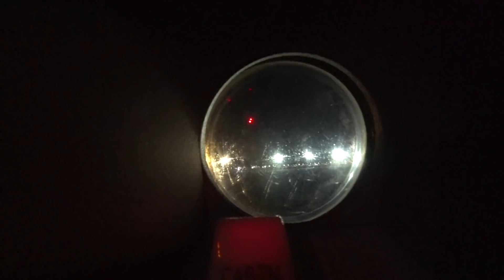МАНГО В БАГАЖ САМОЛЕТА! ОТДЫХ в ЕГИПТЕ ЗАКОНЧЕН! ШАРМ-ЭЛЬ-ШЕЙХ - БЕЗОПАСНОСТЬ В АЭРОПОРТУ / VLOG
📸 МЫ В INSTAGRAM:
★ Алексей @krylovshik